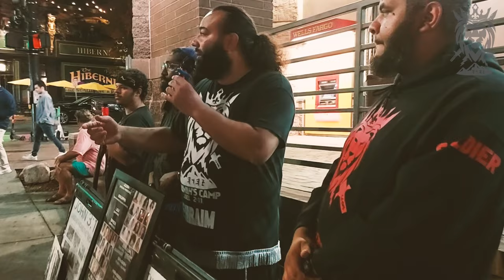HEATHENS WILL BE IN THE KINGDOM!? ISRAELITE CHRISTIAN FINDS OUT IF GOD LOVES EVERY1